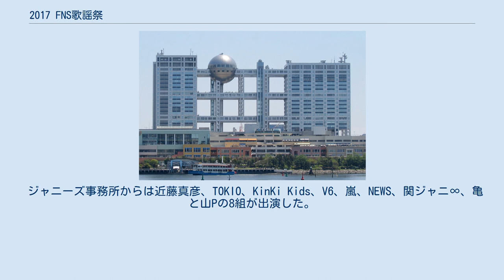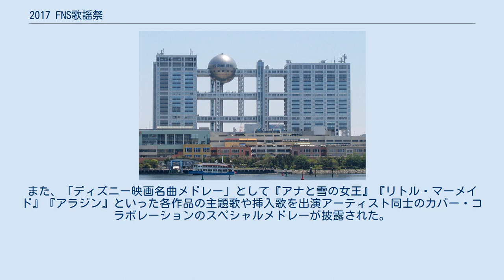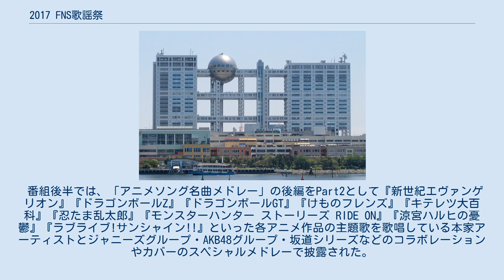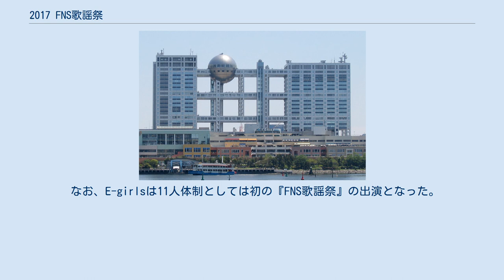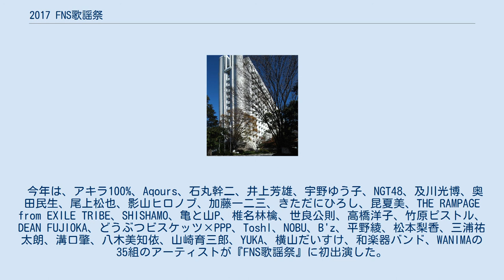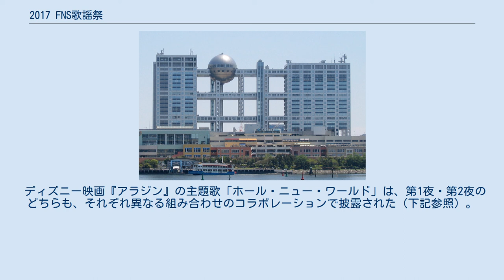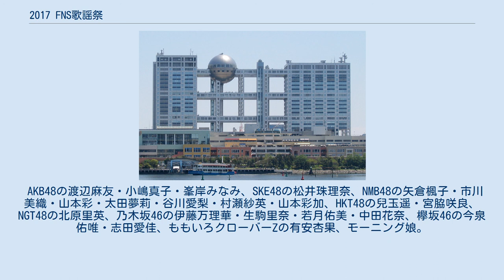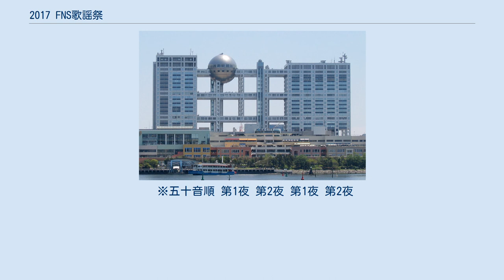2017 FNS歌謡祭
FNS歌謡祭 」 2017 FNS歌謡祭 「第2夜」の会場となる番組の生放送が行われたフジテレビ本社「FCGビル」 『2017 FNS歌謡祭』（2017 エフエヌエスかようさい）は、フジテレビ系列で2017年12月6日 19:00 - 23:28（JST）・12月13日 19:00 - 23:28（JST）に生放送された通算46回目の『FNS歌謡祭』である。
 前々年・前年に引き続き、3年連続で本年も当番組では2DAYSとして2回に分けて生放送されることが同年11月9日に番組ホームページで発表された。
また、前年に引き続き、2週連続の放送となる。
さらに、本年は同局の平日深夜の報道番組『THE NEWSα』が23:40開始となったため、前年より放送時間をそれぞれ10分ずつ拡大して、2週とも4時間28分（2週合計8時間56分）の大長編となった。
第1夜は例年通りの形式でグランドプリンスホテル新高輪「飛天」より12月6日 19:00 - 23:28（JST）に、第2夜はフジテレビ特設スタジオより12月13日 19:00 - 23:28（JST）に生放送された。
 下記のスペシャル企画を含めた21個のみどころが設けられていた。
 下記のスペシャル企画を含めた11個のみどころが設けられていた。
 その他、懐かしの名曲から旬の最新の話題ヒット曲まで今聴きたい楽曲ばかりを集め、夢のコラボ企画・追悼企画・一夜限りのバンド結成企画など数多くの企画が行われた。
 また、演歌勢は4年ぶりの出演となり、石川さゆりが23年ぶりに出演した。
 12月6日（第1夜）の平均視聴率は13.6%で、また、瞬間最高視聴率は20:20（JST）・21:56（JST）、横山だいすけと生田絵梨花（乃木坂46）の共演で「ホール・ニュー・ワールド」を披露しているシーンとゆずと三浦大知の共演で「タッタ」を披露しているシーンで、16.9%だった（いずれもビデオリサーチ調べ、関東地区・世帯・リアルタイム）。
 12月13日（第2夜）の平均視聴率は11.1%で、また、瞬間最高視聴率は21:00（JST）・22:01（JST）・22:13（JST）、知念里奈と新妻聖子の共演で「夢やぶれて〜ON MY OWN」を披露しているシーンとHey! Say! JUMPが「勇気100%」を披露しているシーンとモーニング娘。
1期メンバーが「愛の種」を披露しているシーンで、13.6%だった（いずれもビデオリサーチ調べ、関東地区・世帯・リアルタイム）。
 また、第1夜・第2夜どちらも当番組限定で司会の渡部が出演するGoogleとのコラボCMが制作されて、番組の随所で放送された。
 トップバッターでは、当番組では宝塚歌劇団 宙組が初めて担当してクリスマスソングメドレーの1曲目として「諸人こぞりて」を披露した。
大トリでは、特別企画「後世に歌い継ぎたい日本の名曲」として総勢16名の出演アーティスト（下記参照）が担当して「糸」を披露した。
 第1夜のステージの最多出演者は嵐と宝塚歌劇団 宙組の真風涼帆であり、それぞれ5曲に参加していた。
 番組序盤では、番組恒例であるクリスマスソングメドレーが出演アーティストのカバー・コラボレーションで披露された。
番組のオープニング前に行われた。
 番組前半では、作詞家・阿久悠のデビュー50周年の記念と没後10周年という2つの節目の特別企画として阿久が作詞を手掛けた楽曲のうち厳選された6曲を出演アーティストのカバー・コラボレーションで披露された。
また、NEWSが番組初の試みで課題を出されて「NEWS×ミュージカル＝NEWSICAL」として自身の楽曲を披露する前に4人で考案されたミュージカルショーを披露した。
 番組中盤では、嵐がユニバーサル・スタジオ・ジャパンの人気キャラクター・ミニオンとコラボレーションしてクリスマスソングと「愛を叫べ」「Happiness」のクリスマスアレンジバージョンによる4曲のFNS限定のクリスマススペシャルメドレーを披露した。
 番組後半では、『めちゃ2イケてるッ!』『コード・ブルー』『ブザー・ビート』『明日の約束』『FNS27時間テレビ』『貴族探偵』といったフジテレビに縁のある各番組の楽曲のスペシャルメドレーが披露された。
 番組終盤では、近藤真彦（ボーカル）がTHE ALFEEの高見沢俊彦（ギター）、TOKIOの城島茂（ギター）、関ジャニ∞の丸山隆平...